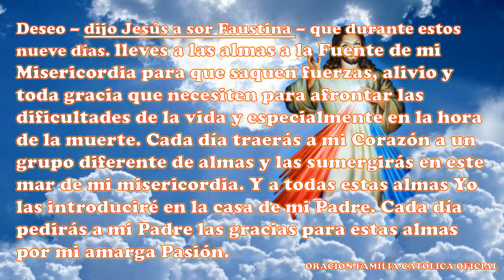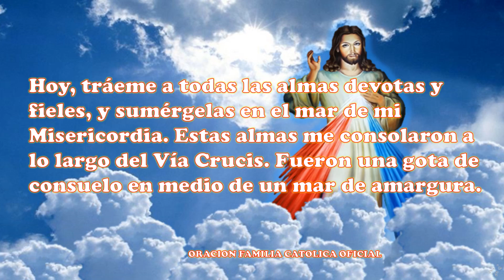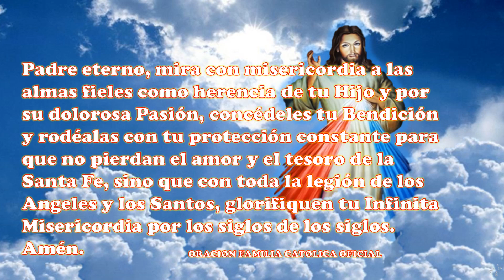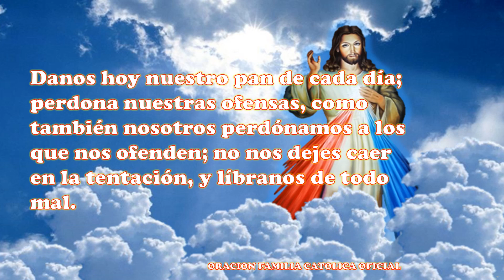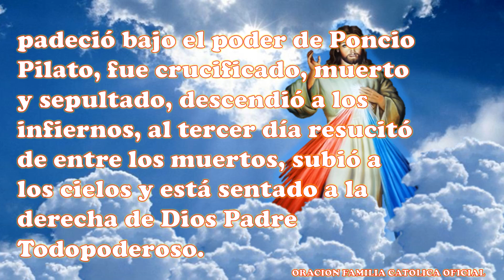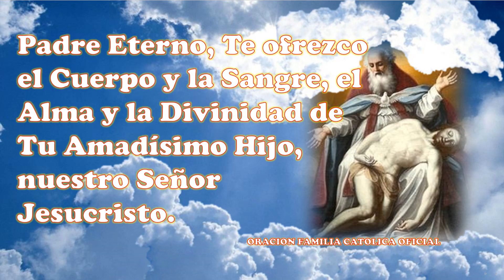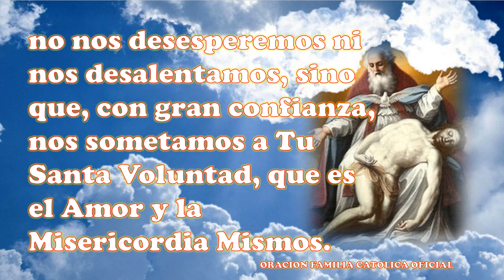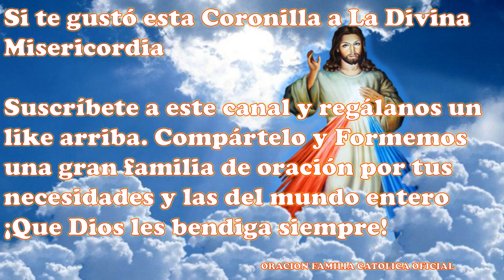TERCER DIA CORONILLA Y NOVENA A LA DIVINA MISERICORDIA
TERCER  DIA NOVENA Y CORONILLA A LA DIVINA MISERICORDIA